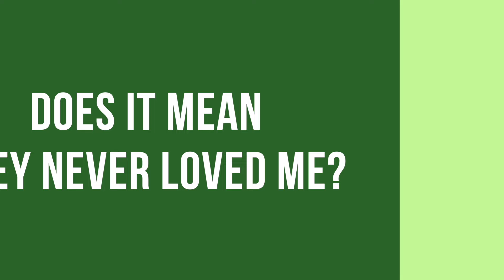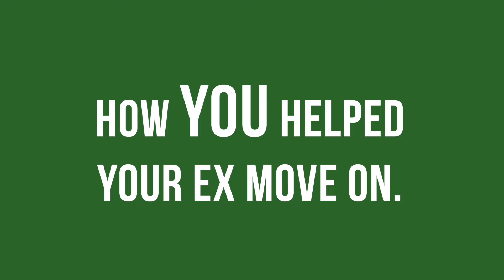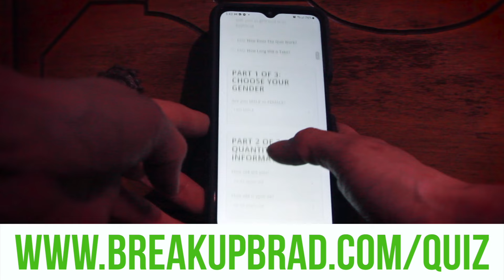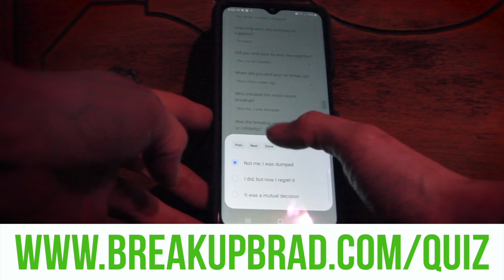"How Did My Ex Move On So Fast?" (But Did They REALLY?)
In this video, talk about how your ex moved on so fast and what it means about their feelings  for you. Believe it or not, this is actually a really complicated topic because there are so many variables here. But don’t worry, we’ll go over everything and answer any questions you may have. As a breakup coach, it’s one of the most common questions I get asked, so I’m very familiar with the topic.

✅ QUIZ: Will Your Ex Take You Back? ✅